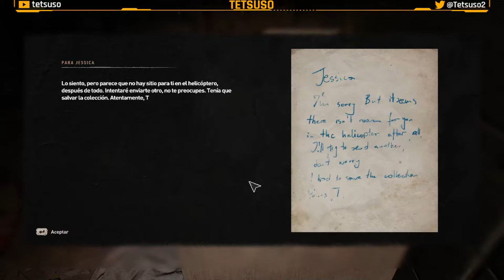Dying Light 2 Stay Human - Gameplay Parte 14 - Bienvenidos a Bordo - Español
Hace más de veinte años, nos enfrentamos al virus en Harran... Y perdimos. Y ahora se avecina una nueva derrota. La Ciudad, uno de los últimos grandes asentamientos de la humanidad, está siendo destruida por las luchas internas. La civilización ha vuelto a la Edad Oscura. Pero queda esperanza.
Eres un vagabundo con el poder de cambiar el futuro de la Ciudad. Pero tus excepcionales habilidades tienen un alto coste. Te atormentan recuerdos que no puedes descifrar, por lo que partes en busca de la verdad... y acabas en medio de una zona de combate. Practica tus habilidades porque para derrotar a tus enemigos y hacer amigos necesitarás tanto maña como fuerza. Descubre los oscuros secretos de quienes tienen poder, elige tu bando y decide tu destino. Y, hagas lo que hagas, no pierdas tu humanidad.

Decimocuarta parte del gameplay de "Dying Light 2 Stay Human" en Twitch.
Juego de zombies en mundo abierto desarrollado por Techland y publicado en 2022.